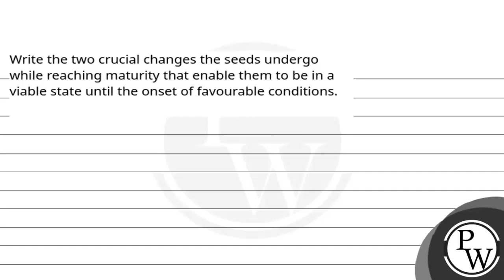Write the two crucial changes the seeds undergo while reaching maturity that enable them to be i....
Write the two crucial changes the seeds undergo while reaching maturity that enable them to be in a viable state until the onset of favourable conditions.